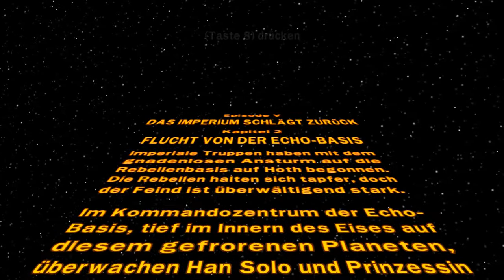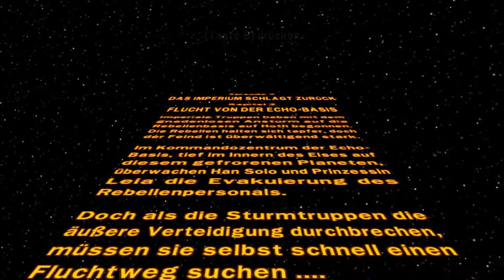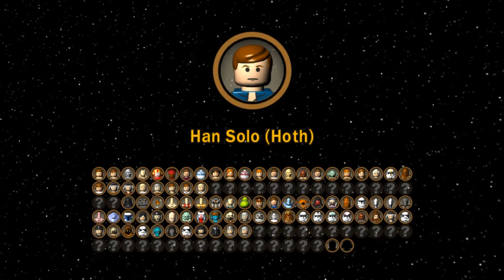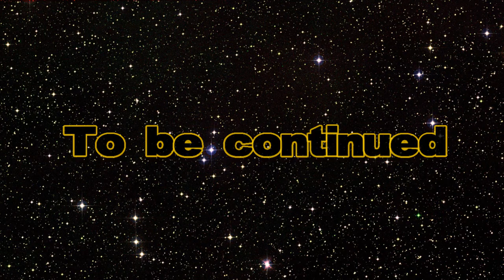Lego Star Wars: The Complete Saga (100%) #44 - Eisige Flucht